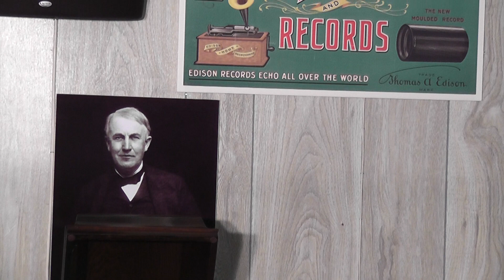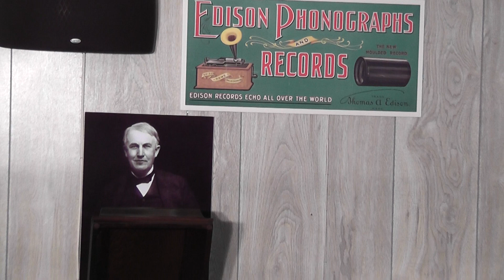Edison blue amberol cylinder 3275 - Over There by Billy Murray